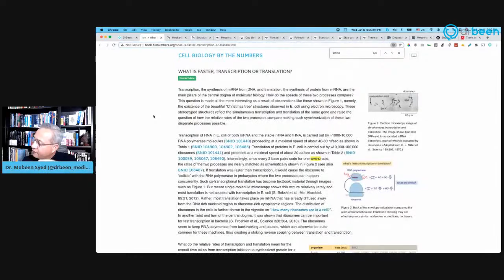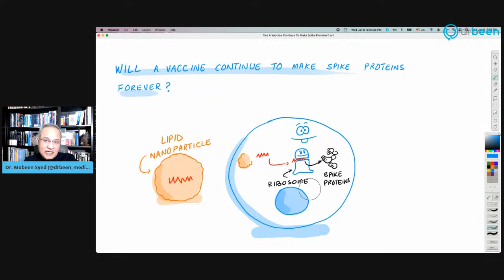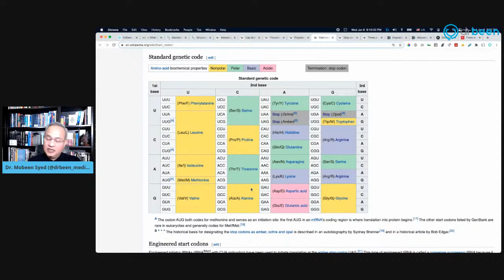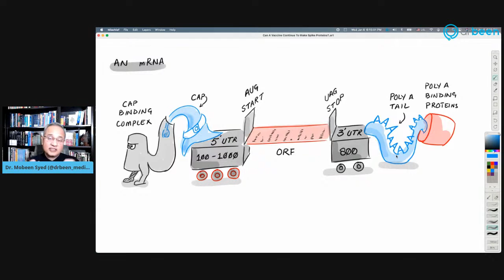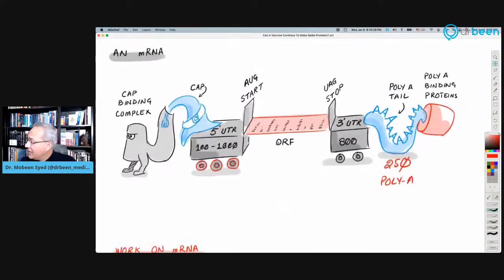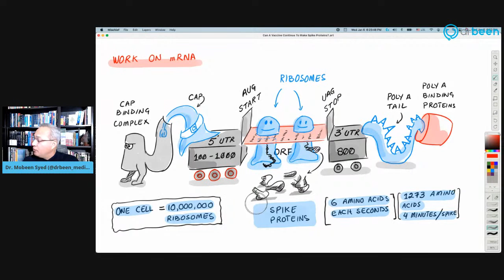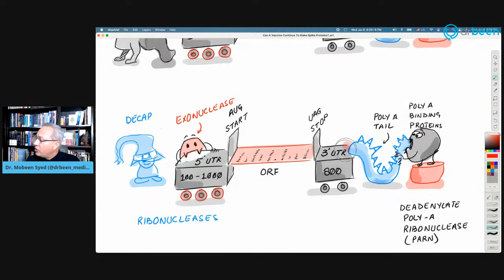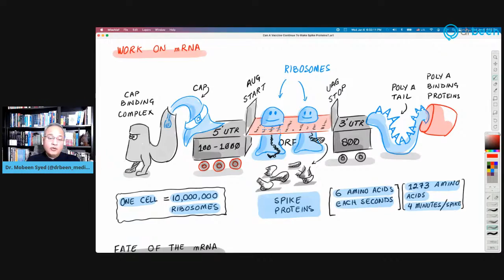Will the vaccine continue to make spike proteins?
Let’s talk about what happens to the mRNA from a vaccine and how long the spikes proteins are made.

Lifetime of mRNA on average can range from 1-3 minutes. Sometimes days.

Number of ribosomes in a cell is about 10 millions

Rate of mRNA translation is about 6 amino acids per second.